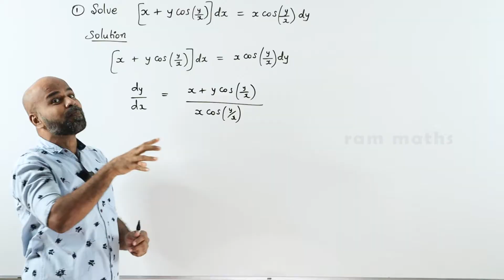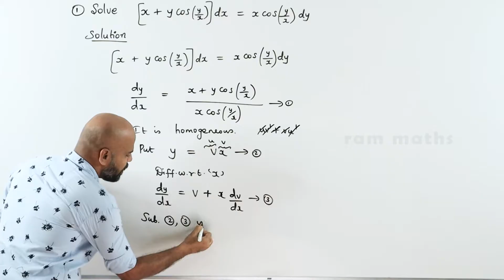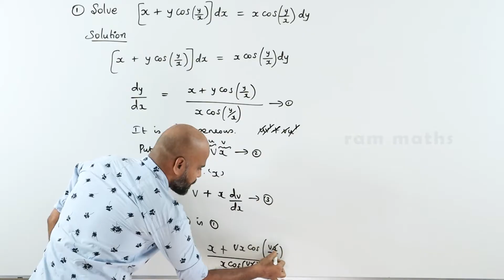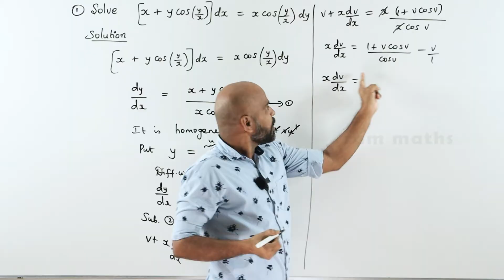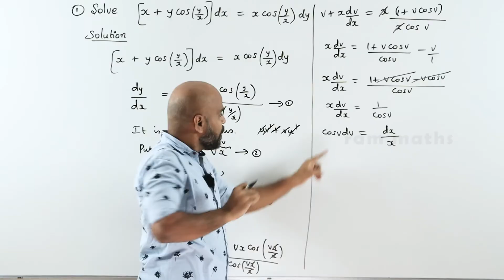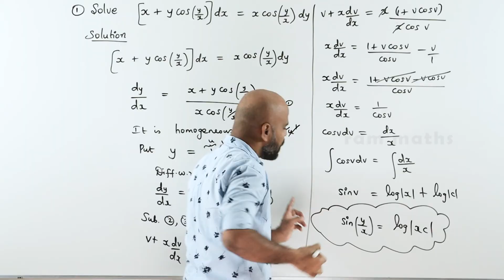CLASS 12 | EXERCISE - 10.6 | Q.NO. 1 | ORDINARY DIFFERENTIAL EQUATIONS | STATE BOARD | RAM MATHS